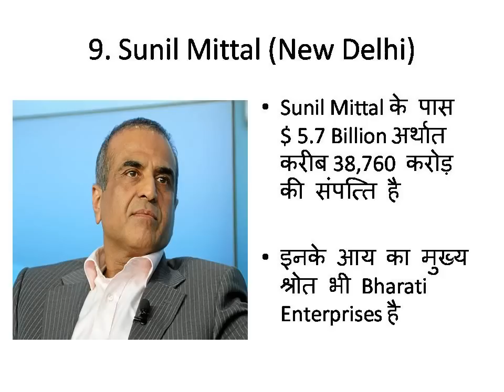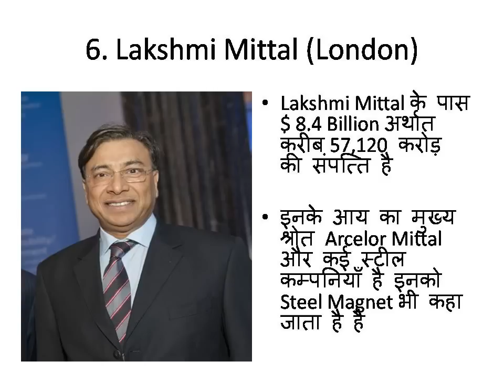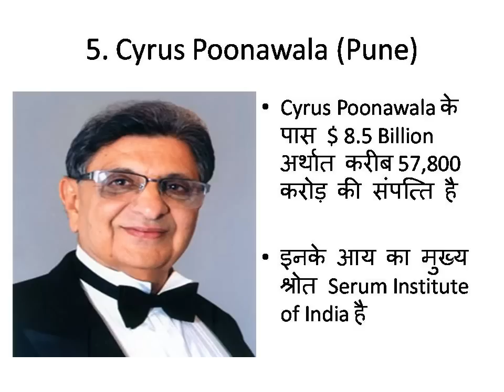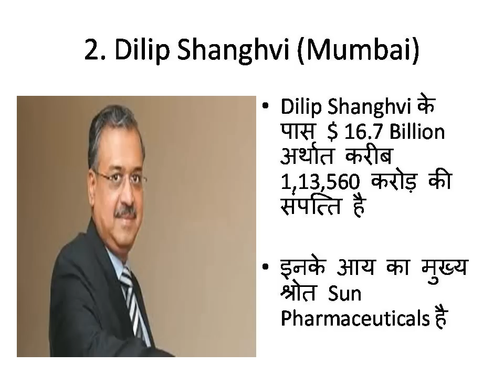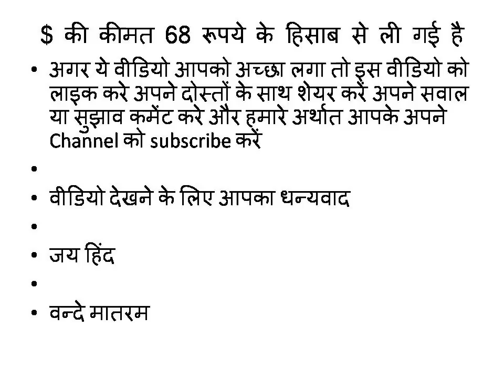भारत के सबसे अमीर इंसान। Top 10 Richest People In India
Is video mein maine aapko India ke sabse ameer insano ke baare mein bataya hai. Asha karta hoon ye video aapko pasand aayega.

Agar Aap Channel ko support karna chahte hain to neeche diye link ko kholiye aur agar inme se aap kuch pasand aata hai aur agar aap us item ko kharidte hain to channel ko thoda support mil jayega. Dhanyvaad.

Best deals on Computers

Best deals on Electronics and Mobiles

Best deals on Kitchen & Housewares

Best deals on Shoes

Best deals on Sports & Outdoors

Best deals on Toys & Games

Best deals on Watches

Best Deals on Video Games